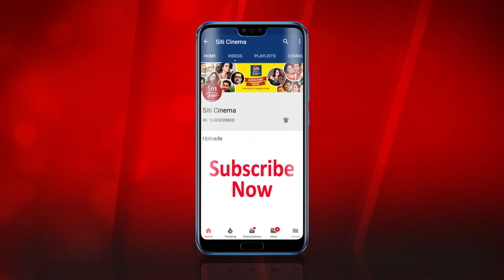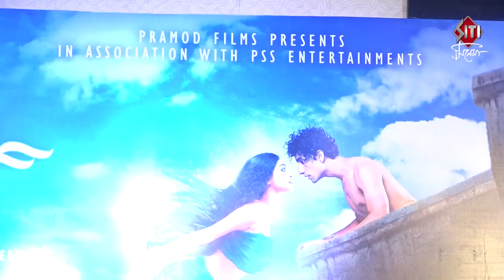রূপকথার ভটভটিতে ঋষভ বিবৃতি | Poster Launch | Rishav | Bibriti | Debleena | Tathagata Mukherjee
Poster Launch of Bengali Film Bhatbhati directed by Tathagata Mukherjee featuring Rishav Basu Bibriti Mukherjee and many others.